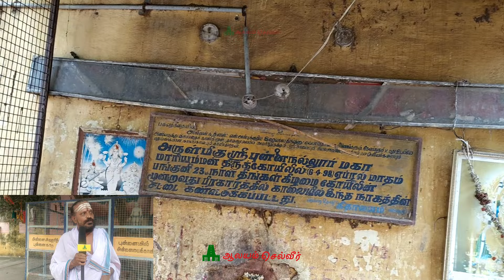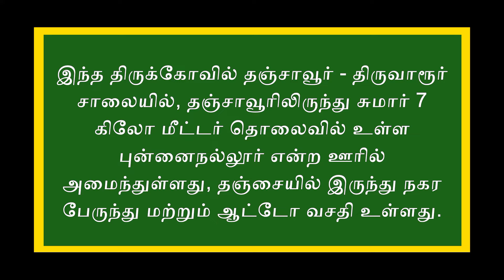எல்லா நோய்களையும் தீர்க்கும் புற்று மண் பிரசாதம் முகம் வியர்க்கும் அம்மன் Punnainallur Mariamman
இந்த திருக்கோவில் தஞ்சாவூர் - திருவாரூர் சாலையில், தஞ்சாவூரிலிருந்து சுமார் 7 கிலோ மீட்டர் தொலைவில் உள்ள புன்னைநல்லூர் என்ற ஊரில் அமைந்துள்ளது, தஞ்சையில் இருந்து நகர பேருந்து மற்றும் ஆட்டோ வசதி உள்ளது.

இந்த திருக்கோவில் வார நாட்களில் தினமும் காலை 6.00 மணி முதல் இரவு 09.00 மணி வரையும் நடை திறந்திருக்கும். ஞாயிற்றுக் கிழமைகளில் மட்டும் காலை 06.00 மணி முதல் இரவு 10.00 மணி வரை தொடர்ந்து நடை திறந்திருக்கும்.

இந்த லிங்கை கிளிக் செய்து ஆலயம் செல்வீர் வாட்ஸ் அப் சேனலில் இணையுங்கள்!!